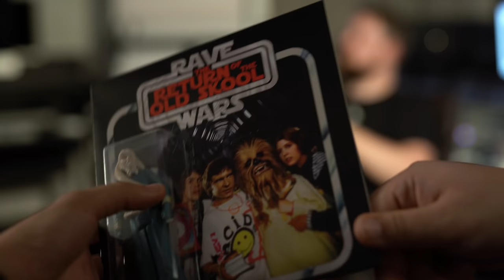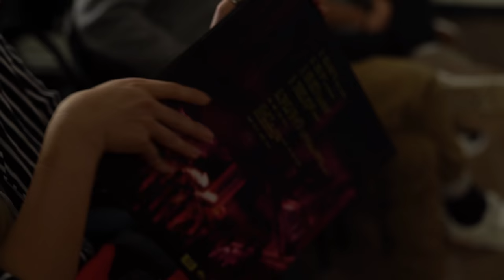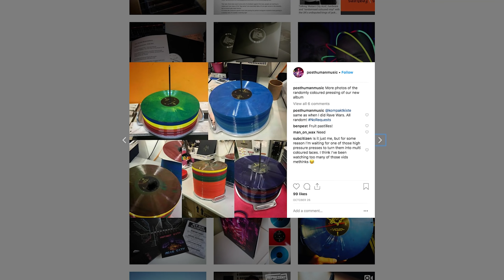Industry Insights: How to Run A Vinyl Only Record Label With I Love Acid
We were joined by Josh Doherty, the man behind Balkan Recordings, I Love Acid and one half of the band PostHuman, to discuss running a vinyl record label.

Filmed by Stanley L.
Edited by Tony H.